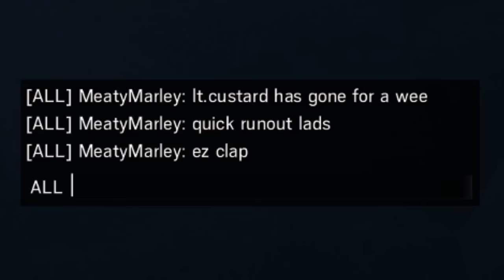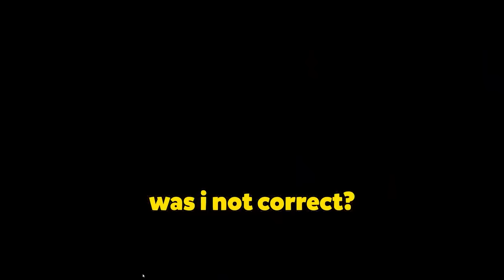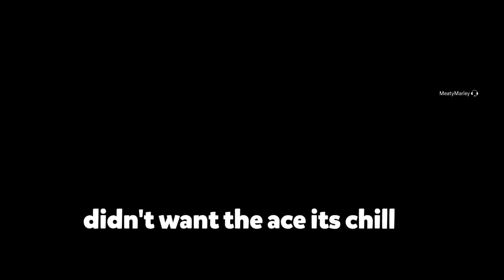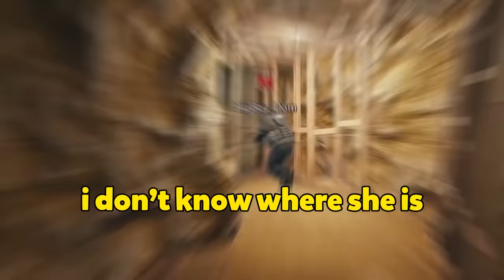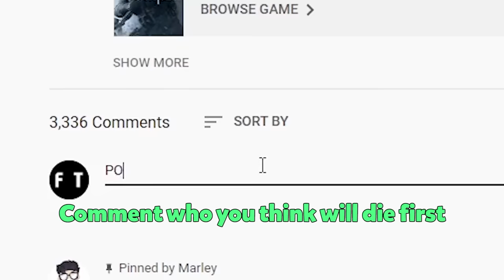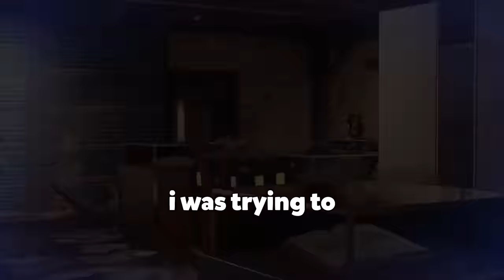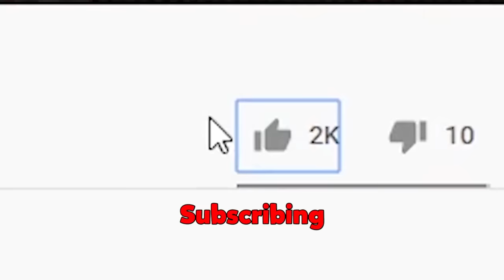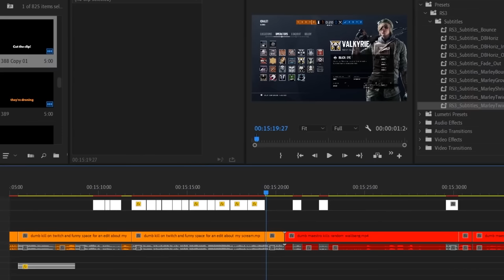Marley's BEST OF 2020 (so far) - Rainbow Six Siege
The funniest and best moments of Rainbow Six Siege in 2020, so far...

MARLEY MERCH IS COMING!

We recently surpassed 2.5m subscribers, and in celebration of this insane milestone I've decided to put together a huge compilation of moments from the channel so far this year!
Thanks so much for all of the support, love you guys

- CHECK OUT THE EDITORS - (Huge thanks to these guys for making all of the videos special. Without them, our waffling would be a LOT less exciting. They all work super hard and have their own channels to make sure to support them!)